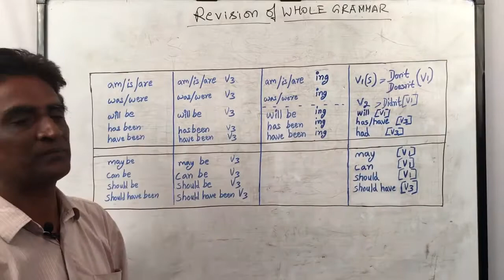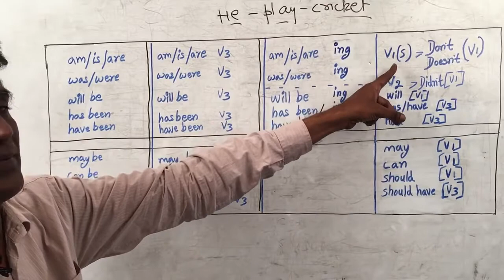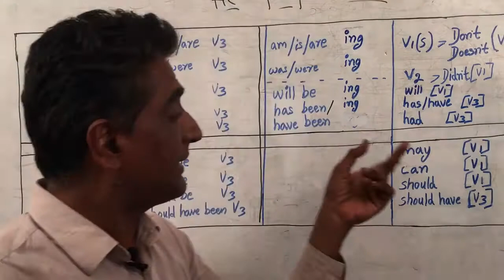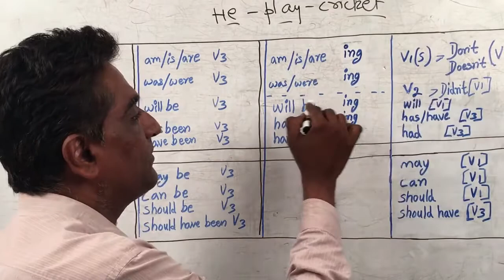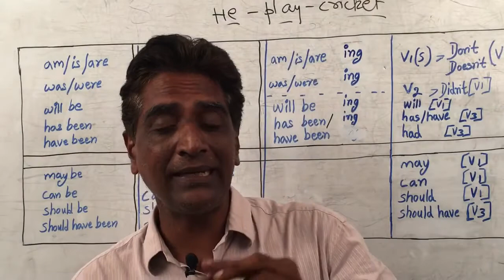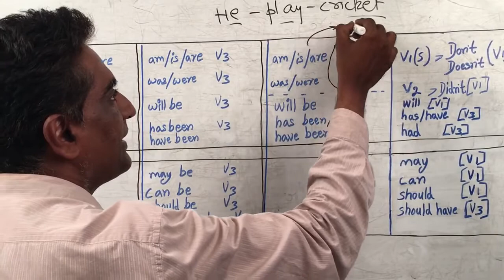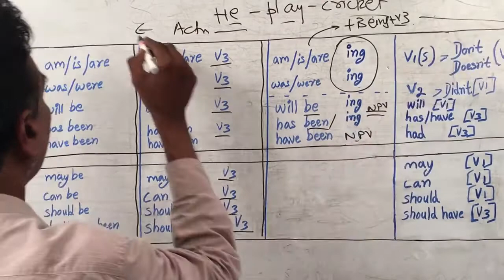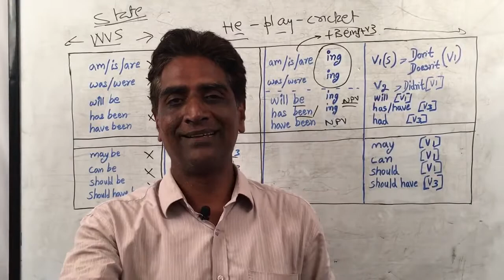whole English grammar in one class